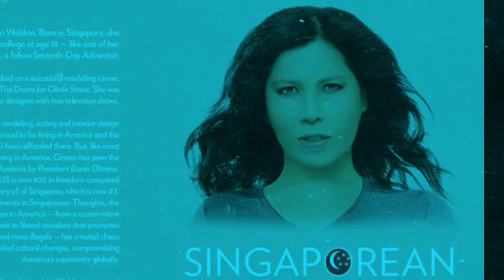A Tribute to Cirsten w